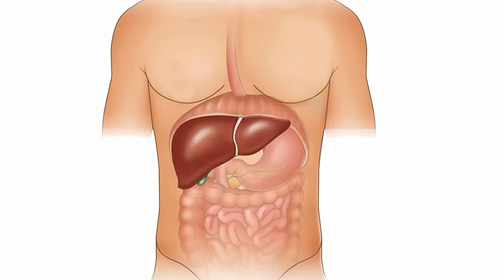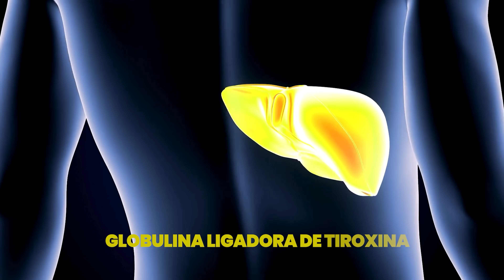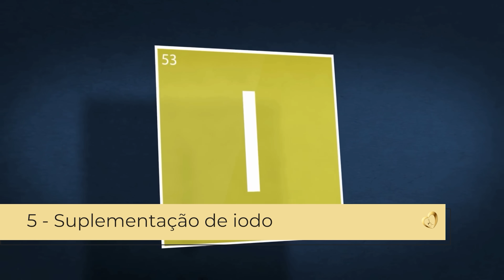MEDICAMENTOS COMUNS QUE PIORAM A TIREOIDE E O HIPOTIREOIDISMO.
QUAIS MEDICAMENTOS PREJUDICAM A TIREOIDE?

00:00 - INTRODUÇÃO
02:59 - LÍTIO
02:26 - PLASIL
05:14 - ANTICONVULSIVANTES
06:24 - ESTROGÊNIO
07:34 - IODO
08:33 - AMIODARONA